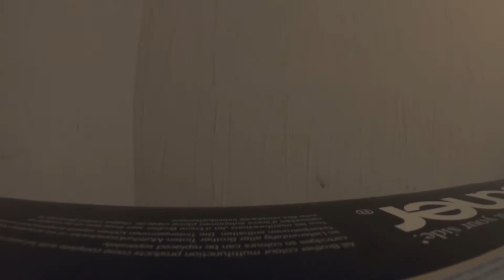Die Aufgabe - Take 8 - Goin‘ home to Ylenia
Blogbeitrag zum Video

Nachhaltige Haushaltsauflösung bedeutet, die gesamte Hinterlassenschaft des Verstorbenen sortenrein durchzusortieren und für möglichst alle diese Dinge einen neuen Besitzer zu finden.

Verschenken statt Vernichten!

Quellen Bilder